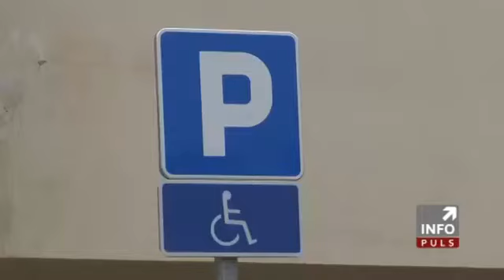Нови паркинг у Радничкој улици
Инфо пулс, Делта ТВ, 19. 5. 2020.

ЈКП „Паркинг сервис” обавештава све кориснике паркиралишта да је почео са радом паркинг у Радничкој улици, код кућног броја 18.

Паркинг у Радничкој улици је капацитета 94 паркинг места, од који су 4 места за особе са инвалидитетом. Паркиралиште се налази у режиму плаве зоне.